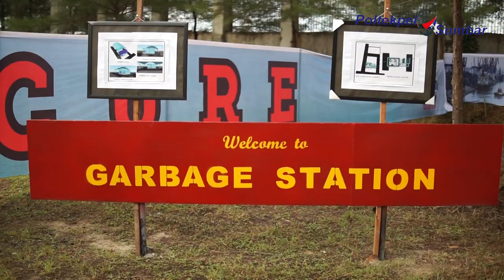PEMBUKAAN DPM POLTEKPEL SUMBAR OLEH MENTERI PERHUBUNGAN RI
CLASSY PRODUCTION Adalah Event Organizer dari Padang Sumatera Barat dan merupakan Anak Perusahaan PT. Semen Padang.

Selain di kota padang Classy Production  juga dipercaya untuk mengerjakan event event yang ada di pulau sumatera seperti Aceh, Medan, Bengkulu, Jambi, Pekanbaru, Lampung dan juga daerah daerah di luar pulau Sumatera seperti Jakarta, Bandung, Manado bahkan Papua.

Event yang sering dikerjakan berasal dari event event perusahaan Swasta, Kementrian bahkan perusahaan BUMN baik itu Grand/Soft Launching, Seminar, Customer Gathering, Konser dll.

Alamat       : Gedung Serba Guna PT. Semen Padang Lantai II Jalan Raya Indarung Padang 25237